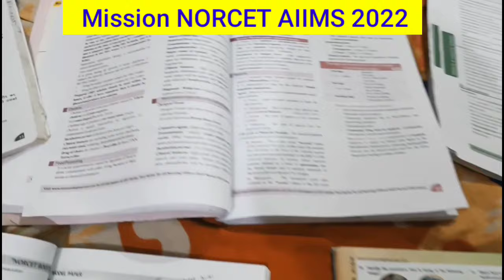NORCET Exam 2022 | All the best for Exam | Yahi Raat antim yahi raat bhari | Exam Status